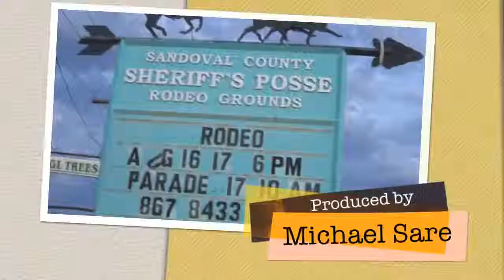Bernalillo Rodeo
Video clips from a local 2013 rodeo.